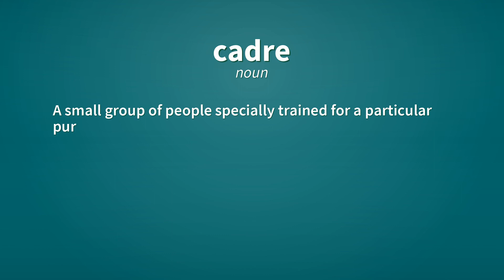Cadre | Definition of cadre 📖 📖 📖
See here, the definitions of the word cadre, as video and text.

cadre (noun)
    A frame or framework.

cadre (noun)
    A small group of people specially trained for a particular purpose or profession.

Reference:
    cadre